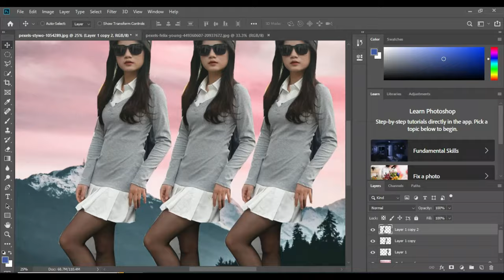Quick and Easy Photo Editing in Hindi: A Step-by-Step Guide